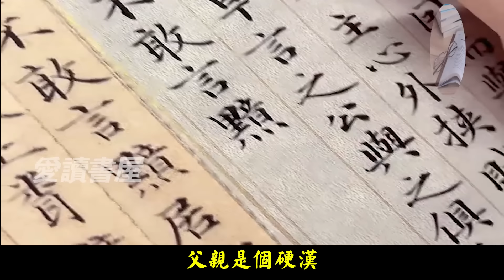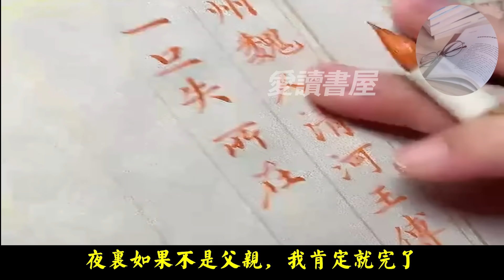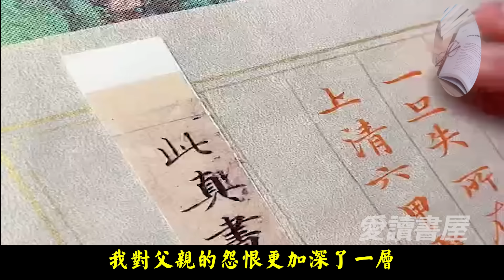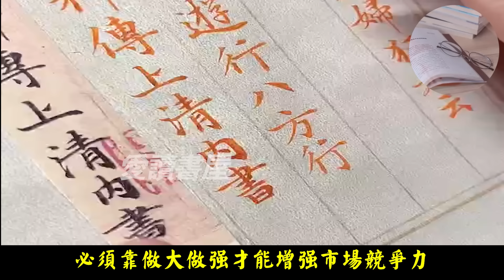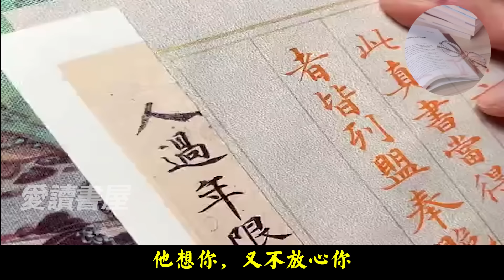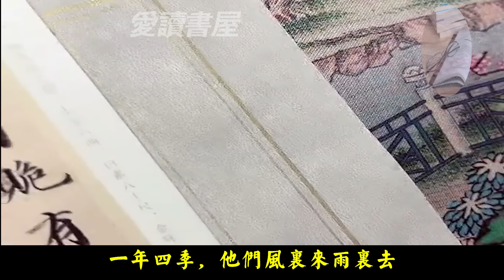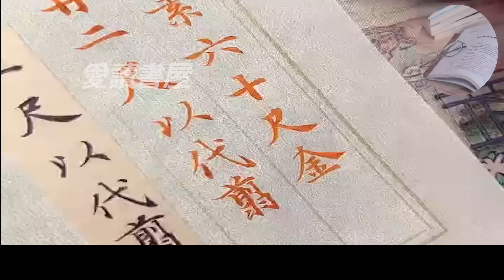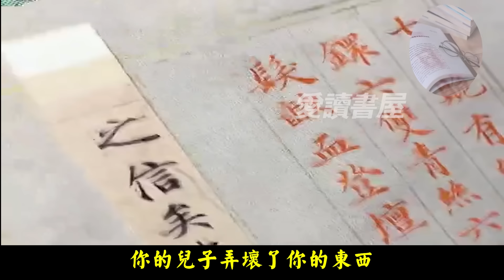经典微小说《冷漠的父爱》作者：佚名！短篇小说《玻璃匠与儿子》作者：梁晓声！